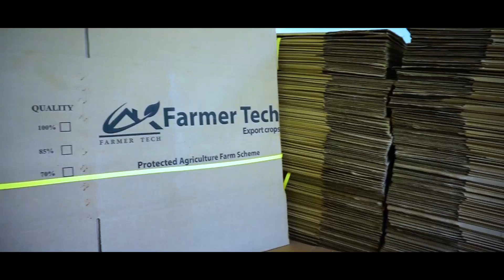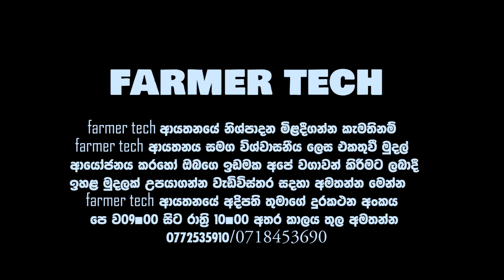මිළියන පතියෙක් වූ පොලිස් කොස්තාපල්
හැමෝම එපා කියද්දි මම පොලිසියෙ රැකියාවෙන් අයින් උනා පස්සෙ මම මගේම කියලා රැකියාවක් පටන් ගත්තා අද මට සේවකයෝ 20ට වඩා ඉන්නවා-කියන්න සතුටුයි අද මට හැමදේම තියනවා - මෙන්න කටුක ගමනකින් පස්සෙ අද ලංකාවම හොල්ලන තරුණයෙකුගෙ කතාව

ඒ වගේම අපේ චැන්නල් එක සබ්ක්‍රයිබ් කරන්න